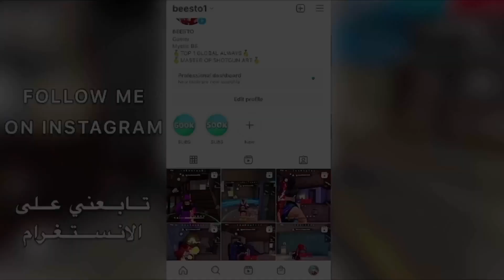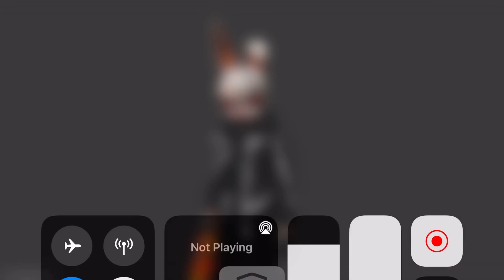MAGICAL PLAYER 👽🥇 TOP 1 GRANDMASTER 🐺🔥 لاعب بمهارات عالية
كلمات لا تهم-words not amportant..❤️